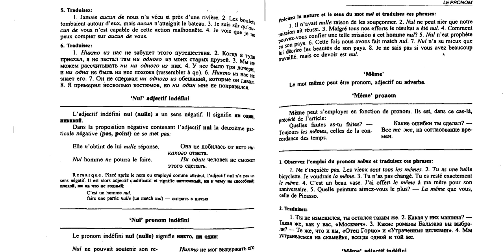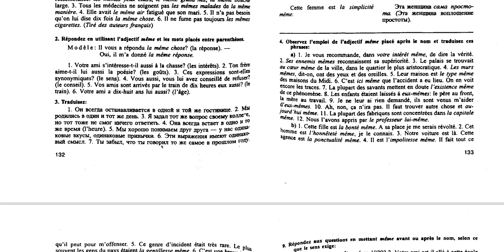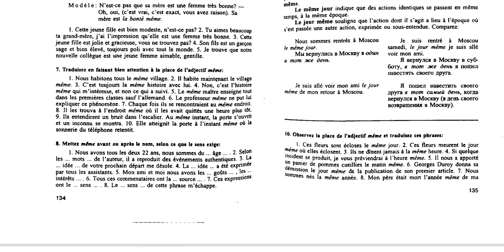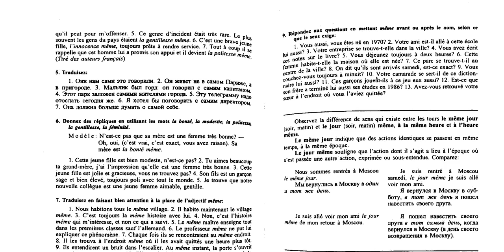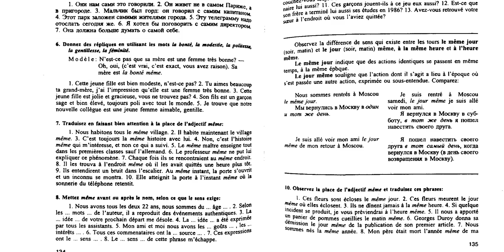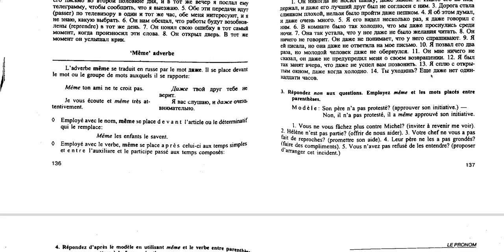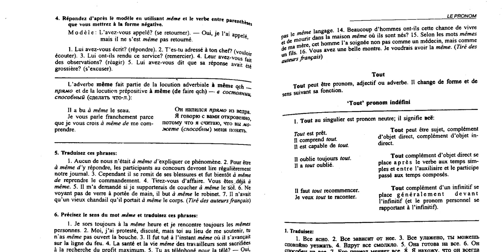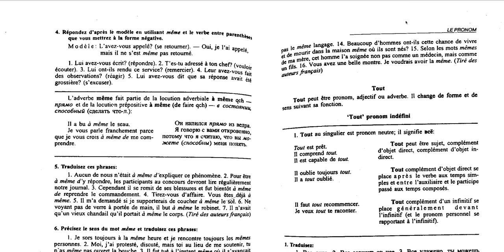#20.Все о всех возможных "même" + все о прилагательном и местоимении nul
стр.131-139